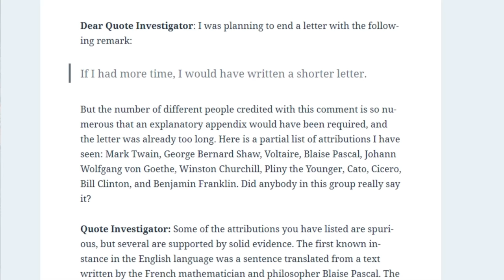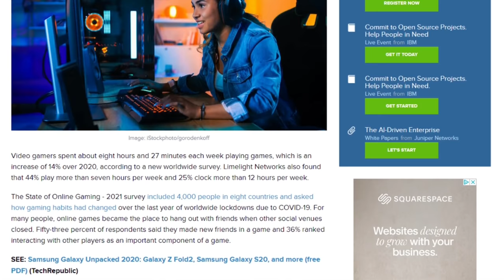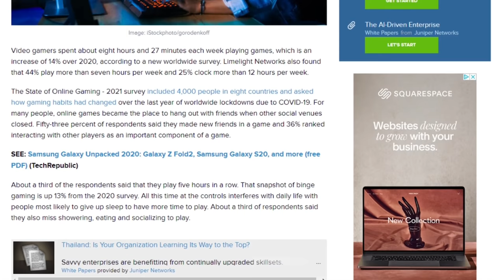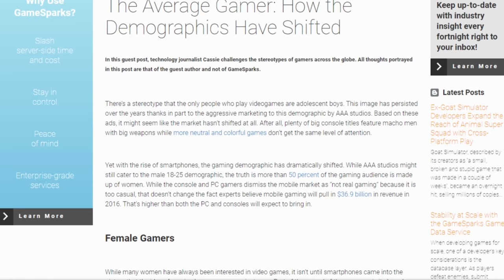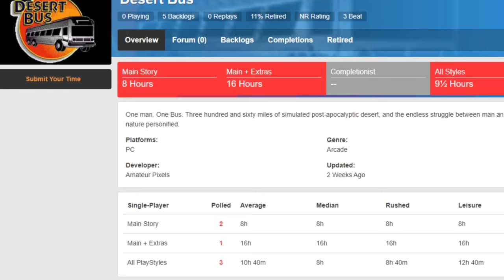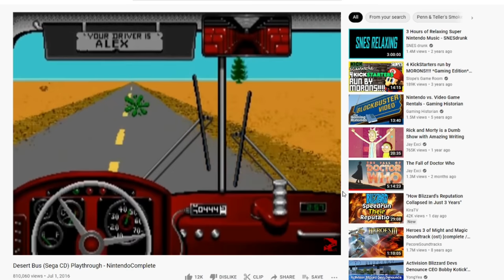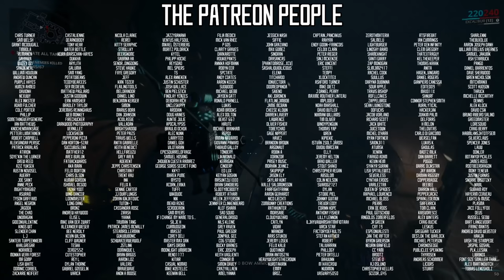It Gets Better After 100 Hours...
'It gets good if you just play 100 hours...'

I've seen that sentence, or a variation of, posted on almost every single MMO video I've ever made, and it's not the strong endorsement of the game you think it is.

If a game 'gets good' after 100 hours it either means:

- the game systems take 100 hours to become refined enough to be enjoyable
- The game fundamentally changes to an objectively better experience
or
- they need 100 hours of set up and content to be interesting

If you are forcing players to slog through 100's of hours of inferior product to 'get to the good bit', you're designing things wrong.